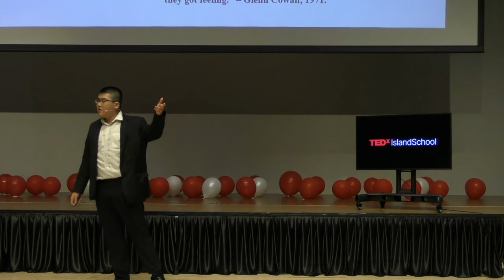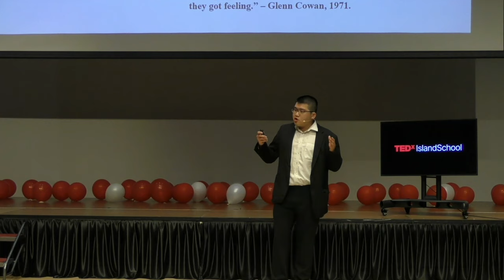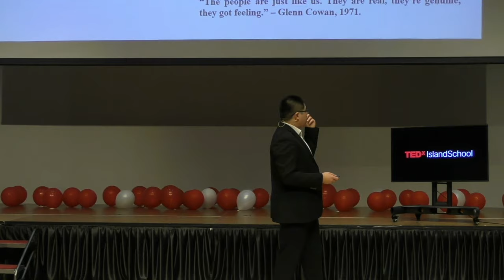Do individuals have any agency in face of geopolitical challenges? | Brian Wong | TEDxIsland School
The world is a changing place. In a world marked by the era of geopolitics and issues bigger than us, can we make a change?

Does humanity have hope?
Dr. Brian Wong is an Assistant Professor in Philosophy at the University of Hong Kong. He co-founded the Oxford Political Review and serves as a Fellow and Chief Strategist to a number of think-tanks. A geopolitical advisor and author, his research particularly examines authoritarian regimes, historical injustices, and the intersection of geopolitics, philosophy and technology. This talk was given at a TEDx event using the TED conference format but independently organized by a local community.